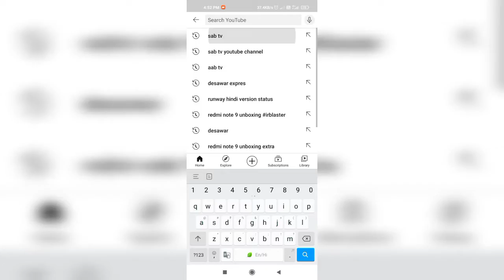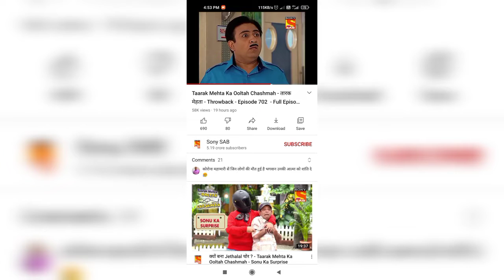Sab tv Youtube channel is back😍 /sony sab tv is back on youtube / sony sab working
sonysab is back again. with again.❤️❤️❤️
good news..
sabtv is back...